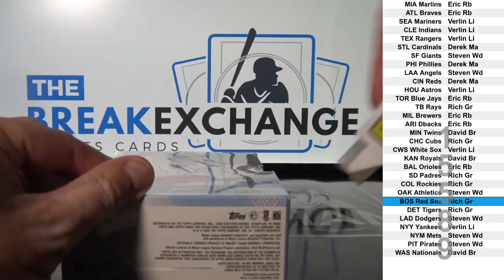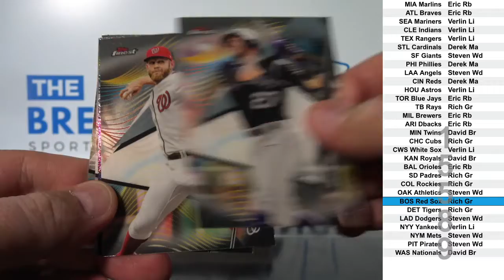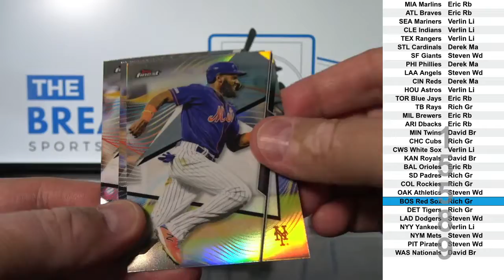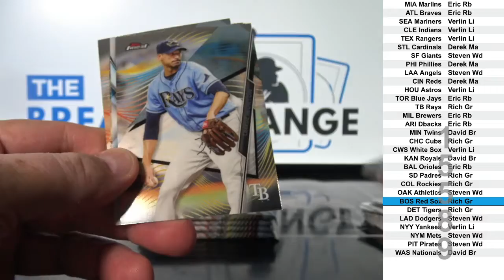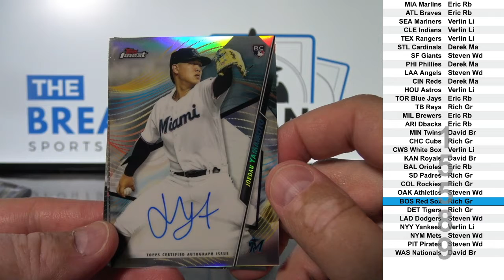1 Box of 2020 Topps Finest Baseball (Break ID: 15589)